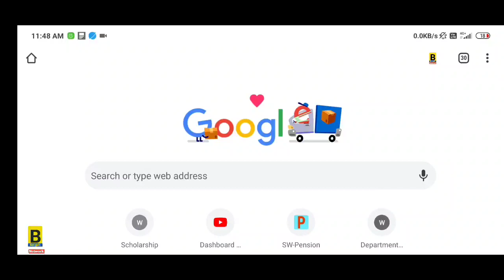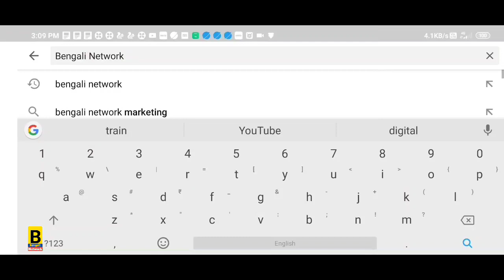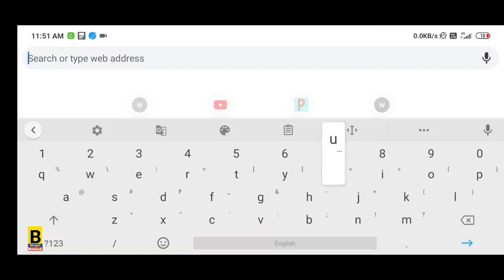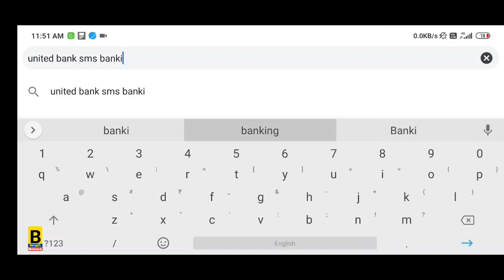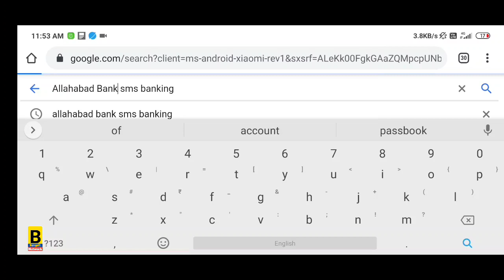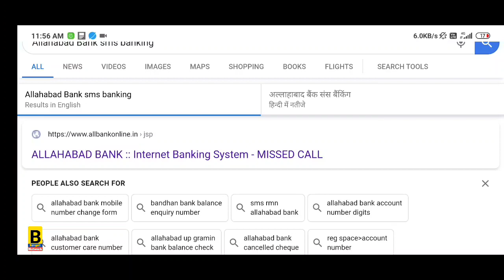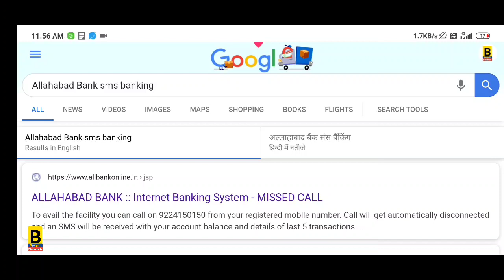মোবাইল নাম্বার রেজিস্ট্রেশন না করা থাকলেও ব্যাঙ্কের ব্যালেন্স এস এম এস এর মধ্যে জানুন